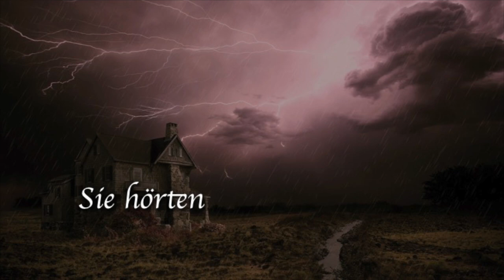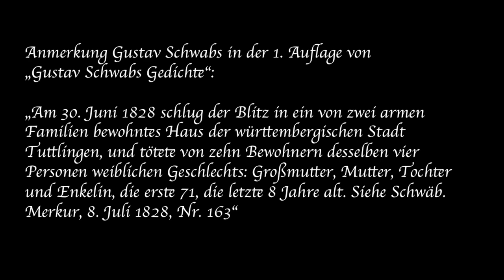Das Gewitter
Anmerkung Gustav Schwabs in der 1. Auflage von „Gustav Schwabs Gedichte“:

„Am 30. Juni 1828 schlug der Blitz in ein von zwei armen Familien bewohntes Haus der württembergischen Stadt Tuttlingen, und tötete von zehn Bewohnern desselben vier Personen weiblichen Geschlechts: Großmutter, Mutter, Tochter und Enkelin, die erste 71, die letzte 8 Jahre alt. Siehe Schwäb. Merkur, 8. Juli 1828, Nr. 163“.